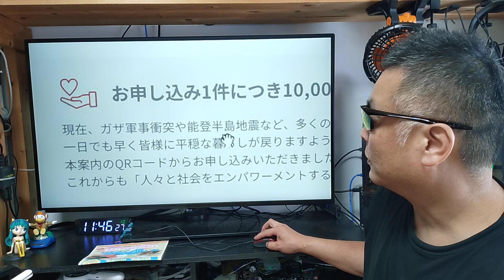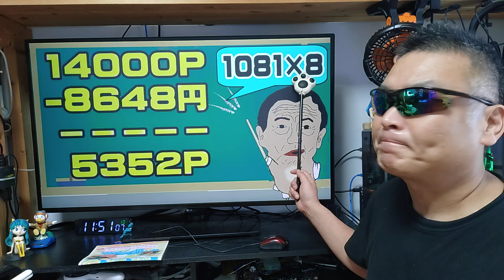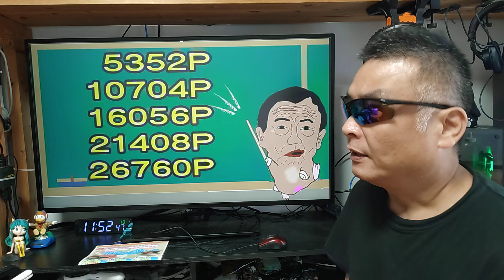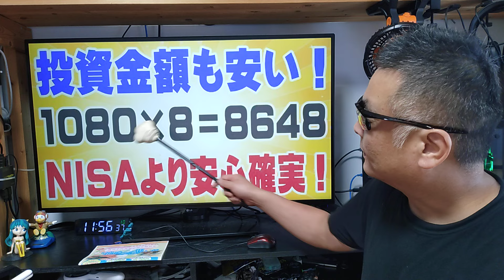楽天モバイル 寄付に協力して、自分も経済支援が受けれる！ 何で素晴らしいんだ！ 三木谷キャンペーン